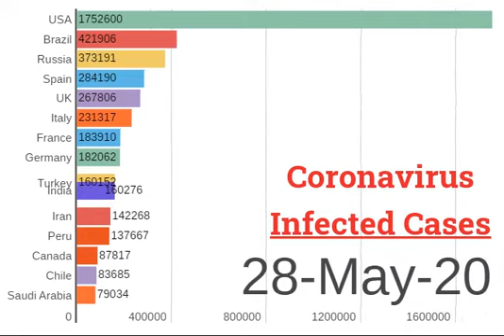06-06-2020 | Coronavirus Covid 19 infected Cases patients count | Bar Race Chart Visual Presentation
US coronavirus deaths top 110,000
Number of cases approach two million as nationwide protests against racial injustice spark fears of resurgence of virus.
Global death toll from the coronavirus surged past 400,000, according to Johns Hopkins University. About 30 percent of those cases, or two million infections, are in the US. Latin America has the second-largest outbreak, with more than 15 percent of cases. There are over 6.9 million cases globally.
The novel coronavirus has killed more than 110,000 people in the United States, as confirmed cases approach two million.
The number of coronavirus cases in Saudi Arabia has exceeded 100,000, following a rise in new infections over the past ten days.
The World Health Organization (WHO) has changed its position on face masks and is now encouraging people to wear them in crowded places, citing anecdotal evidence that supports their value in stopping the spread of the coronavirus.
Country       Total Cases     Total Deaths
Russia 458,689 5,725
Peru 191,758 5,301
Germany 185,696 8,769
Iran 169,425 8,209
Saudi Arabia 98,869 676
Canada 95,057 7,773
Pakistan 93,983 1,935
China 83,030 4,634
Qatar 67,195 51
Bangladesh 63,026 846
Belgium 59,072 9,580
Belarus 47,751 263
Netherlands 47,335 6,011
South Africa 45,973 952
Sweden 44,649 4,656
Egypt 32,612 1,198
Kuwait 31,131 254
Switzerland 30,956 1,921
Indonesia 30,514 1,801
Ukraine 26,514 777
Poland 25,986 1,153
Romania 20,290 1,322
Afghanistan 19,551 327
Dominican Republic 19,195 536
Austria 16,898 672
Oman 16,016 72
Panama 16,004 386
Bahrain 14,383 24
Bolivia 12,728 427
Kazakhstan 12,511 53
Armenia 12,364 190
Serbia 11,741 248
S. Korea 11,719 273
Iraq 11,098 318
Algeria 10,050 698
Czechia 9,567 327
Moldova 9,511 331
Ghana 9,462 44
Morocco 8,151 208
Cameroon 7,599 212
Australia 7,255 102
Azerbaijan 7,239 84
Sudan 6,081 359
Honduras 5,971 248
Tajikistan 4,453 48
Senegal 4,249 47
Djibouti 4,169 26
Guinea 4,117 23
Uzbekistan 4,094 17
Luxembourg 4,035 110
Hungary 3,990 545
DRC 3,878 82
Ivory Coast 3,557 36
Nepal 3,235 13
Thailand 3,104 58
Gabon 3,101 21
Haiti 3,072 50
Greece 2,980 180
El Salvador 2,934 53
North Macedonia 2,915 151
Bulgaria 2,711 160
Bosnia and Herzegovina 2,606 159
Kenya 2,600 83
Venezuela 2,316 22
Somalia 2,289 82
Croatia 2,247 104
Cuba 2,173 83
Mayotte 2,079 25
Kyrgyzstan 1,974 22
Ethiopia 1,934 20
Estonia 1,931 69
Maldives 1,901 8
Sri Lanka 1,814 11
Iceland 1,806 10
Lithuania 1,705 71
CAR 1,570 5
Slovakia 1,528 28
Mali 1,523 90
New Zealand 1,504 22
Slovenia 1,484 109
Guinea-Bissau 1,368 12
Lebanon 1,320 29
Equatorial Guinea 1,306 12
Costa Rica 1,263 10
Albania 1,232 34
Zambia 1,089 7
Tunisia 1,087 49
Latvia 1,086 25
Madagascar 1,026 8
South Sudan 994 10
Niger 970 65
Cyprus 960 18
Mauritania 947 49
Sierra Leone 946 48
Burkina Faso 888 53
Andorra 852 51
Uruguay 845 23
Chad 836 69
Diamond Princess 712 13
Congo 683 22
San Marino 680 42
French Guiana 639 1
Uganda 593
Channel Islands 563 46
Cabo Verde 542 5
Tanzania 509 21
Sao Tome and Principe 499 12
Togo 487 13
Yemen 482 111
Réunion 480 1
Palestine 464 3
Taiwan 443 7
Rwanda 431 2
Malawi 409 4
Mozambique 409 2
Liberia 345 30
Mauritius 337 10
Isle of Man 336 24
Vietnam 329
Montenegro 324 9